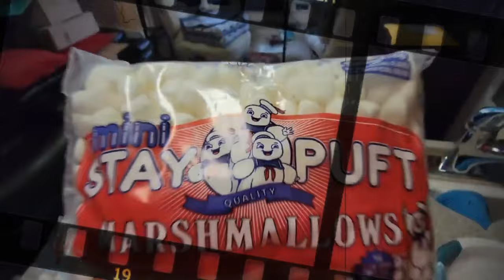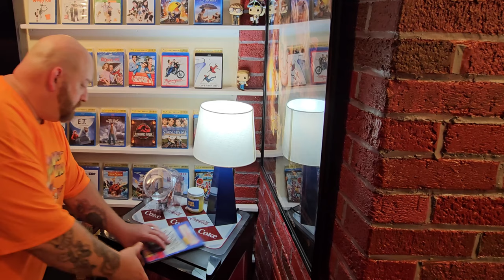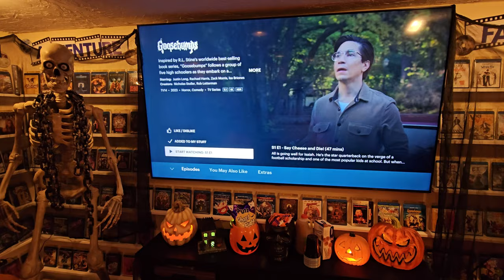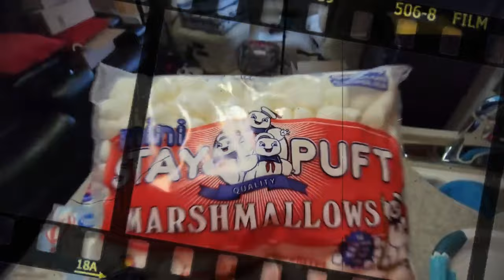HALLOWEEN 2023 MOVIE NIGHT! GOOSEBUMPS 2023 HULU & SPOOKY DECORATIONS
SATURDAY NIGHT SNACK AND A MOVIE !! HALLOWEEN EDITION !!